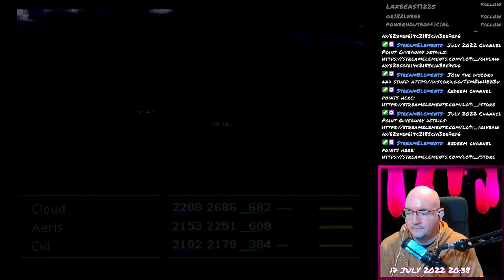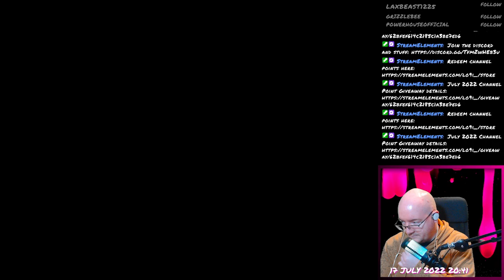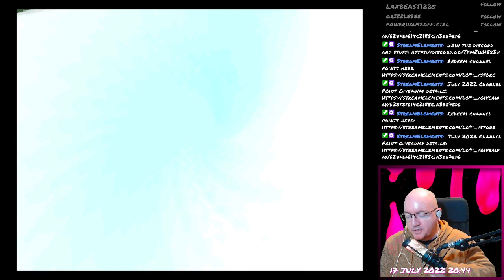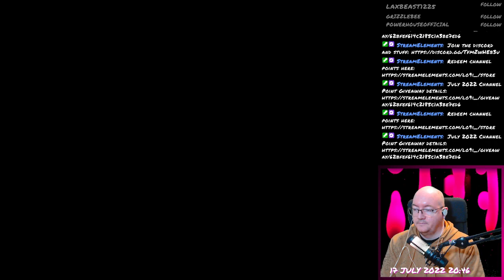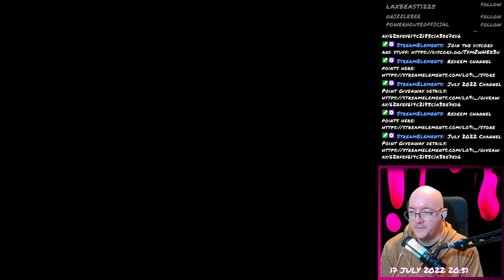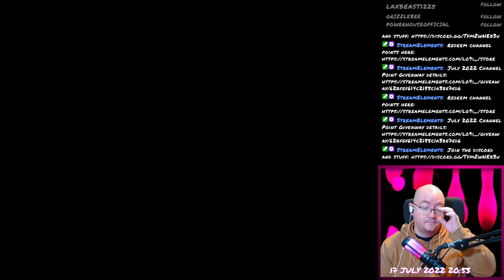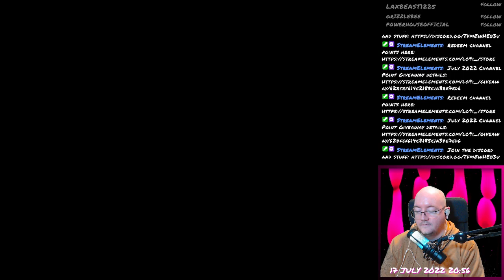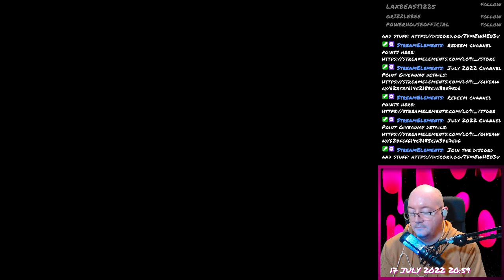Final Fantasy VII - 101